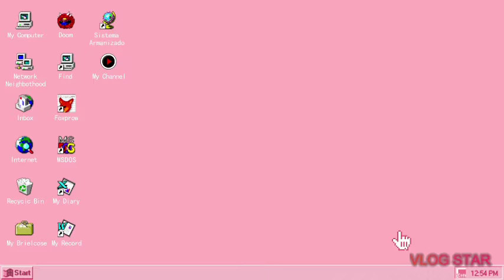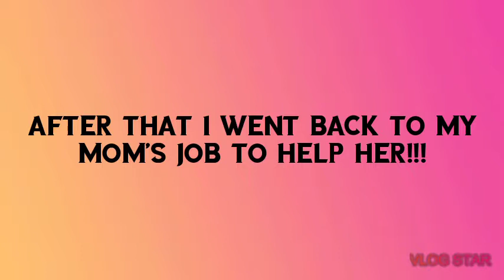A Day In My Life Of Online School!!! **Freshman Year**